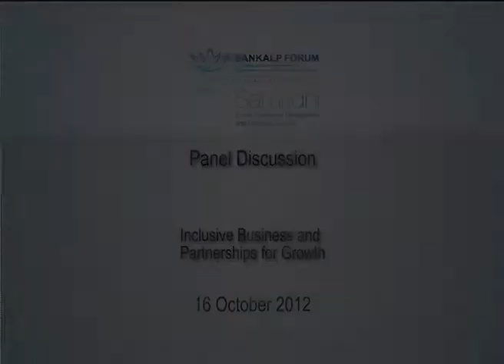Sankalp Forum Samridhi Regional Summit, Patna Inclusive Business and Partnerships for Growth